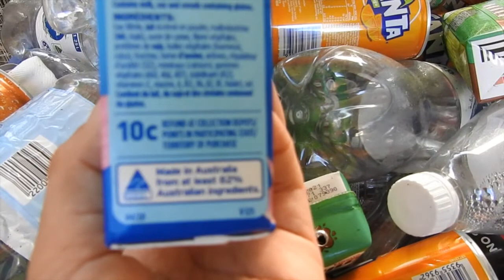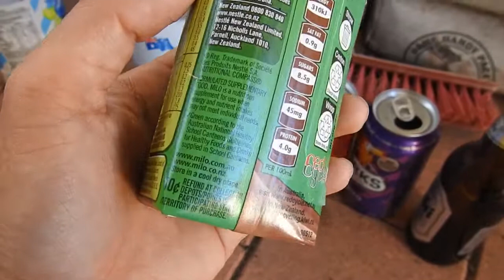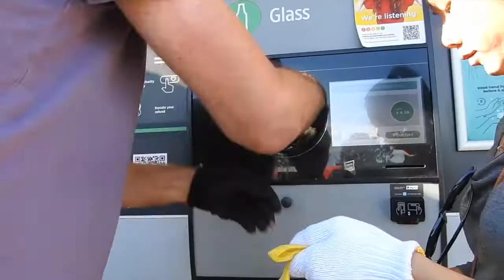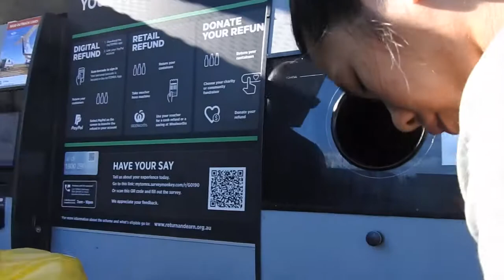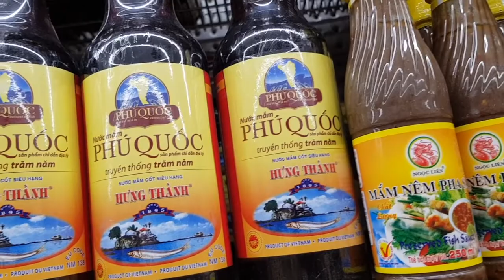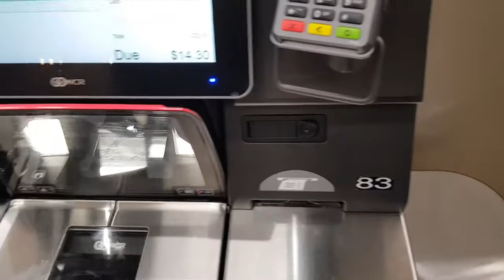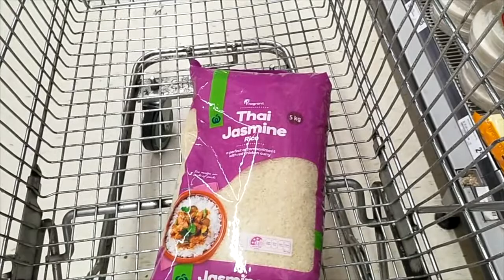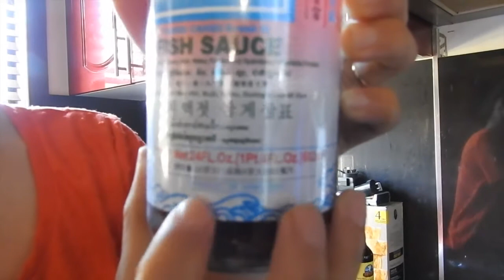Bán ve chai 10cent ở Úc và cuộc sống đơn giản bình dị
Gia đình B ở Úc